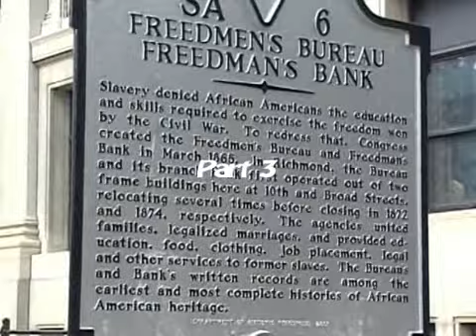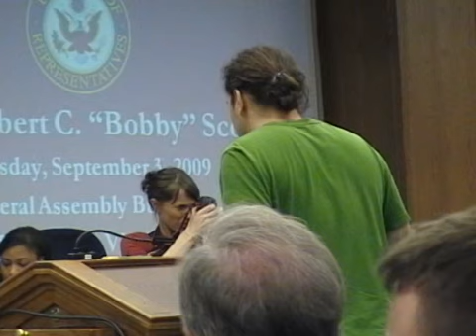Rep Bobby Scott Town Hall Pt 3, HR 676, Tort Reform Tea, Aug 3, 2009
Rep Scott fields and answers numerous and varied questions on the Healthcare Debate.